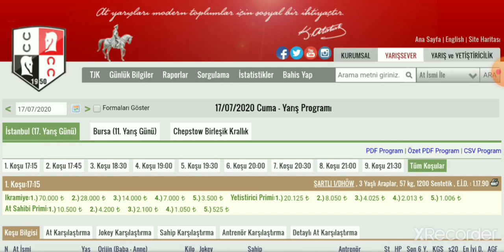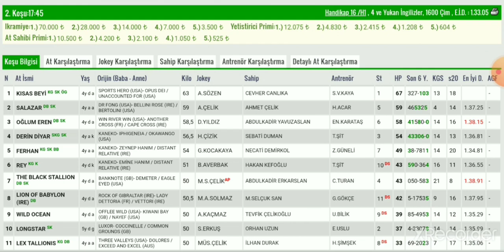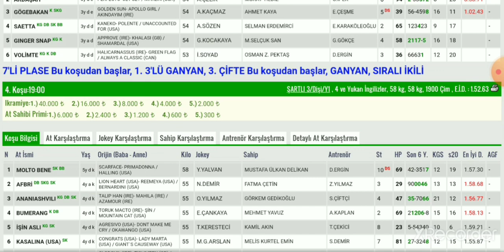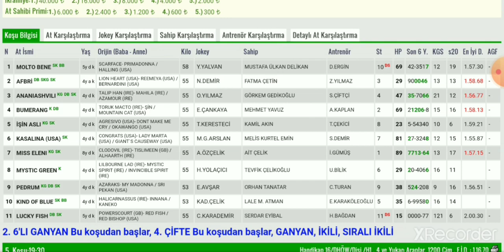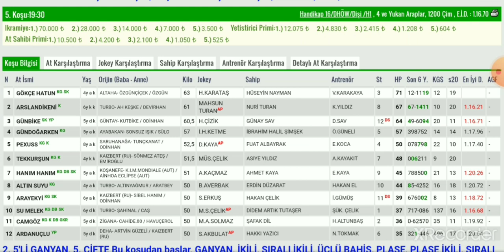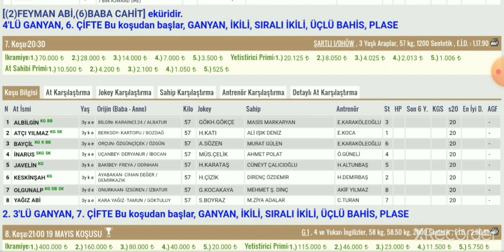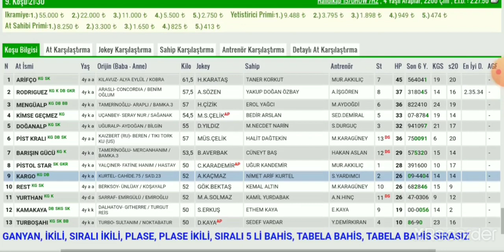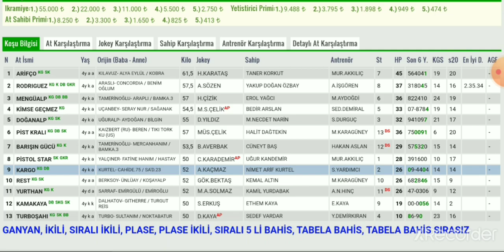17 Temmuz istanbul Altılı At Yarışı Tahminleri ve Altılı Tahminleri Bankoları - TJK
17  Temmuz istanbul canli atyarisi Son Dakika Canlı ganyan izle At Yarışı Tahminleri

17 Temmuz istanbul Altılısı önerilerim

17 Temmuz istanbul Altılı At Yarışı Tahminleri ve Altİlİ için Bankolar